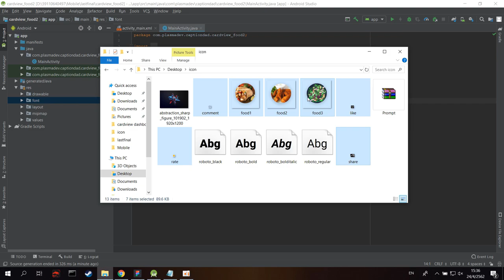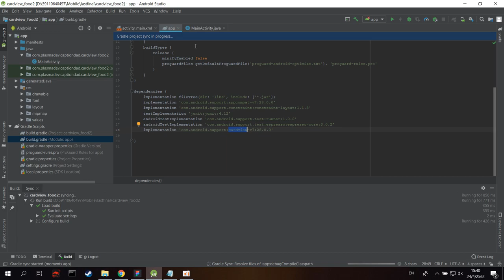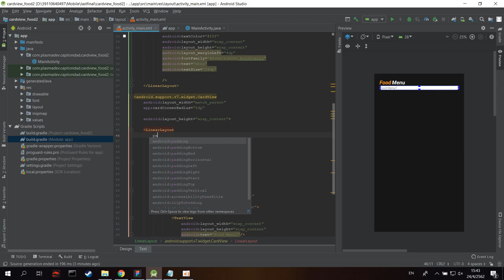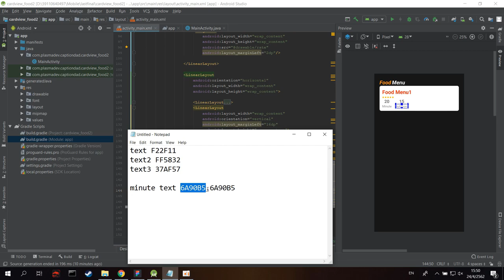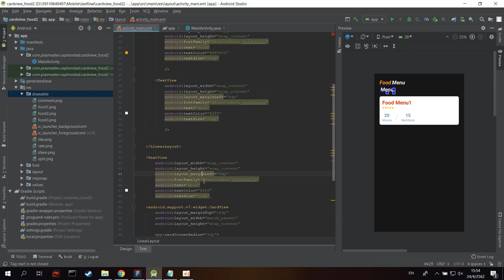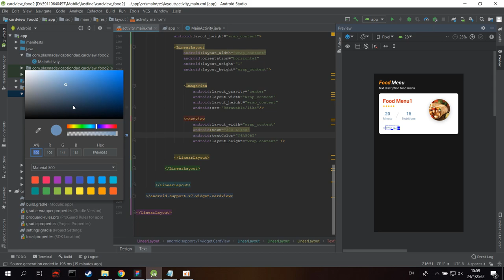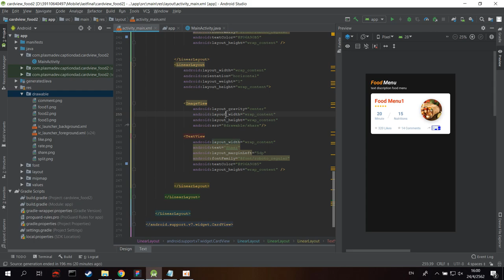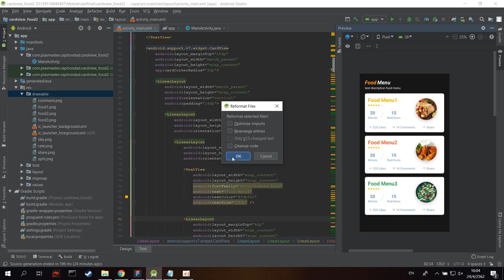Food Menu Design to XML use CardView in Android Studio | Android Tutorial App UI | Speed Code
dependency : implementation 'com.android.support:cardview-v7:28.0.0'

this video app design to xml simple use cardview and linearlayout for beginners food design ui to xml or code you can use recyclerview create model and use xml to list
i hope this video can help you.